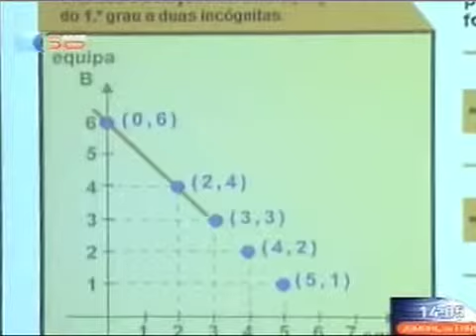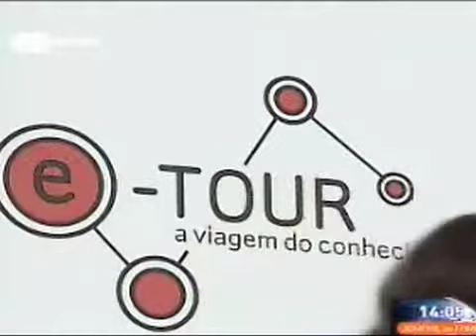Escola Virtual | e-Tour: a viagem do conhecimento, na RTP1